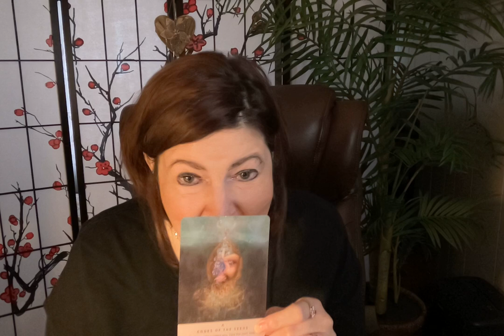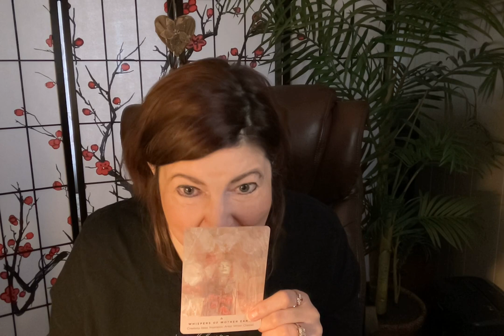Messages from loved ones 3/10-3/17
You are so very loved..